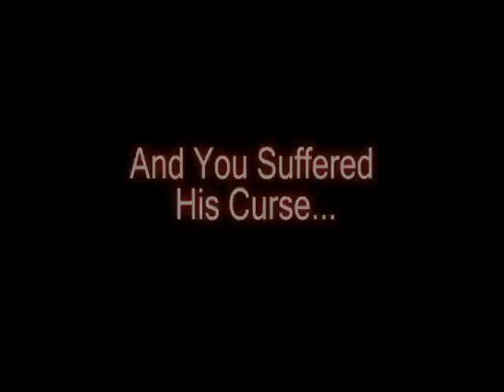Halloween Nightfall teaser trailer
A rough version of the Teaser trailer for the new fan film I've recently written and directed and which will be released in time for Halloween 2008...

This is a fan film and no money or profit is being made from this film.